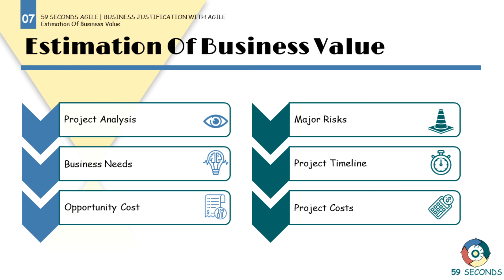Estimation of Business Value and Scrum Delivery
Within this video on Scrum Delivery we discuss estimation of business value. Covering the creation of a project vision statement and analysing risks. Let's Begin.

1. Introduction to Scrum delivery 0:00
2. Project Analysis, Business Needs, Opportunity Costs | Scrum delivery 0:03
3. Major Risks, Project Timeline, Project Costs | Scrum delivery 1:18
4. Visual Summary of Scrum delivery 1:51

59 Seconds Agile is a training website that provides free video training. Focussing on how to optimise product delivery by using the Agile values and principles. Free training courses are available for Scrum Masters, Product Owners, Developers, Testers, User Stories, Planning and Estimating and Testing.